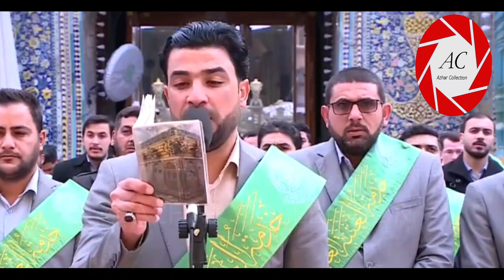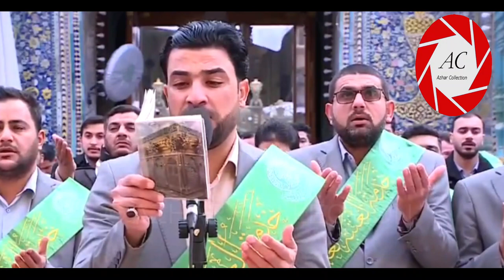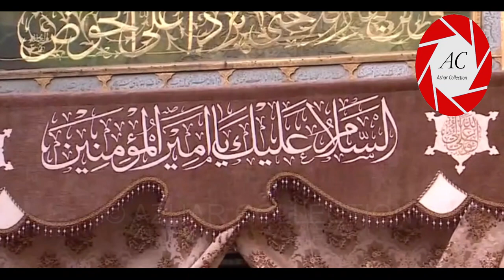28th Rabi us Sani in Najaf | Roza Imam ALI a.s | 1441 Hijri | 2019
Morning Ziarat In Najaf at Roza Imam ALI a.s

》》》》》》☆Warning☆《《《《《《